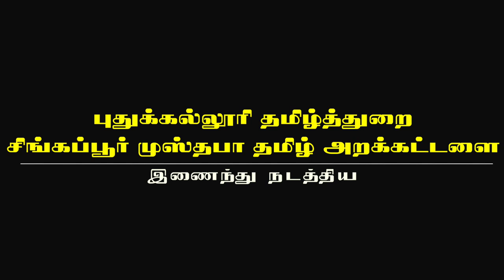கவிவேந்தர் மு.மேத்தா | ஏற்புரை | மு.மேத்தா அறக்கட்டளை தொடக்க விழா | Mu Metha | Kavikko Tv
புதுக்கல்லூரி தமிழ்த்துறை
சிங்கப்பூர் முஸ்தபா தமிழ் அறக்கட்டளை
இணைந்து நடத்திய
கவிவேந்தர் மு.மேத்தா அறக்கட்டளை
தொடக்க விழா

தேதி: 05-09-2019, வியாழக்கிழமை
இடம்: ஆனைக்கார் அப்துல் சுக்கூர் அரங்கம், புதுக்கல்லூரி

ஏற்புரை
கவிவேந்தர் மு.மேத்தா